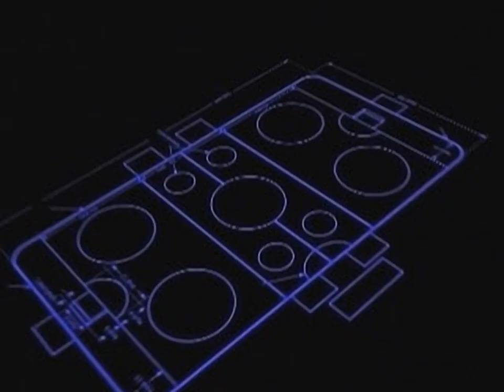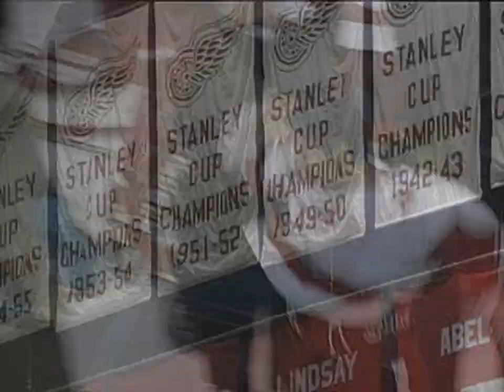NHL 98 - all videos for the Playstation 1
00:00 - ZDEMOVID.XA
00:36 - ZNHLINT.XA
02:34 - ZVVRUF2.XA